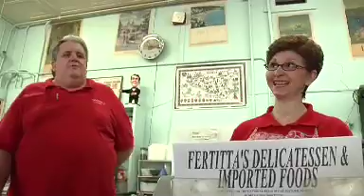Louisiana Culinary Trails - Red River Riches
The Red River runs through Shreveport/Bossier City, and the area that sits near the Texas border has always been know for its wild side. Early feuds have given way to a killer nightlife, with riverboat casinos, good music, and memorable cuisine. The wealth of fresh waterways provides an abundance of fish and wildlife, as well as fertile ground for fruits and vegetables. The discovery of oil in the early 20th century brought an influx of people, expanding the already mixed bag of immigrants. More recently, the film industry has discovered the area's riches. Today's diners find themselves rubbing elbows with Hollywood's elite - all with the same goal in mind: to soak up the flavors of this metropolitan crossroads.